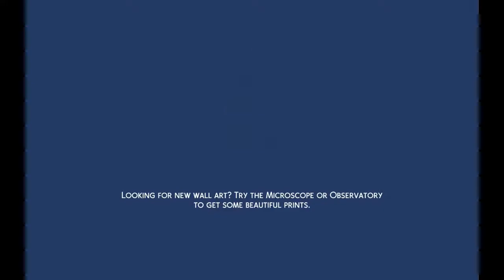Half Human half Spider ep 1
This is sim me who was half human and half spider living in a full cobwebs and spiders.